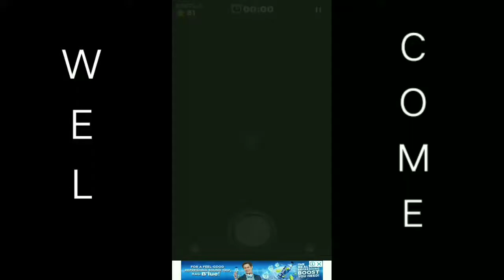Langga Cardodoy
Hello guys,
Cutify dog cardodoy, i love my dog.
Hope you like this video. You can try this at home guys.

Be part of my membership, check this out